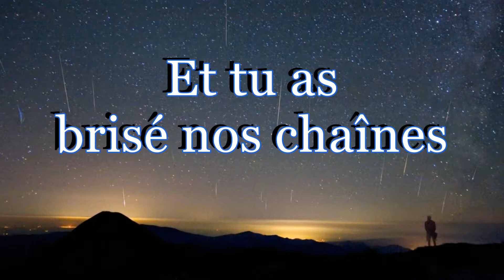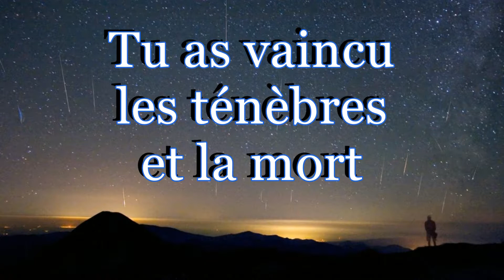Alléluia, Jésus règne (avec paroles)